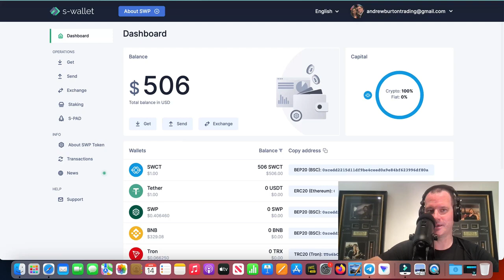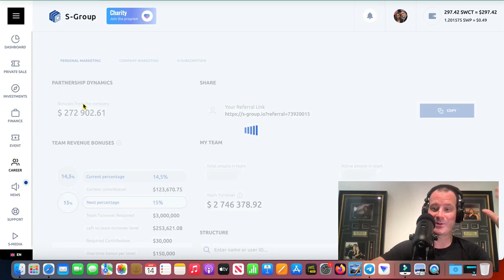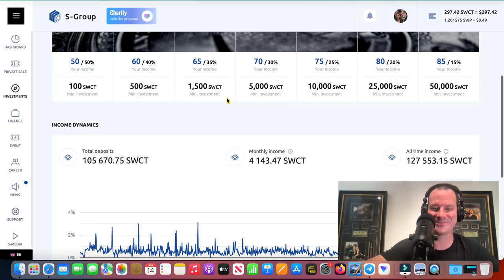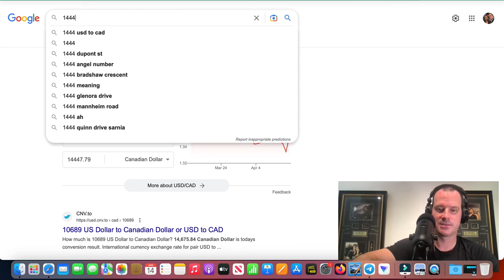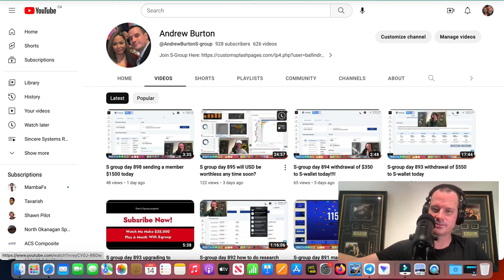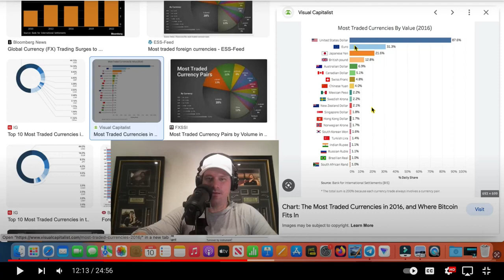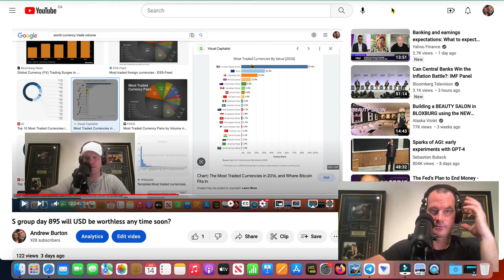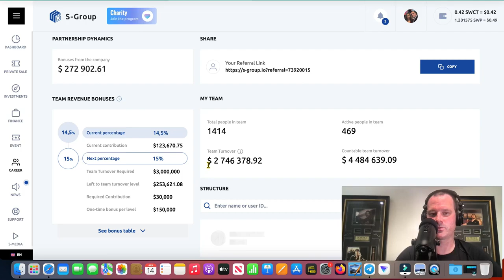You need to understand how S-Group works and how is your vision about it also about the world.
Strong and stable earning Passive Income !!!

Wishing all best !